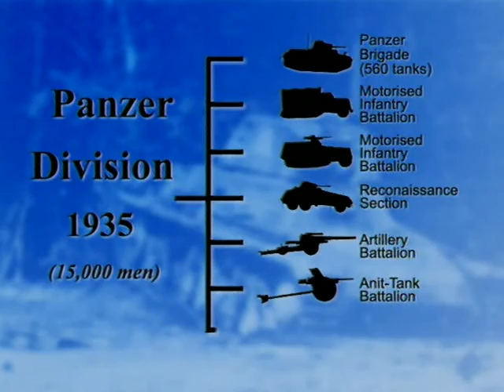Tanks Evolution of a Legend 07of12 "Fall of France"